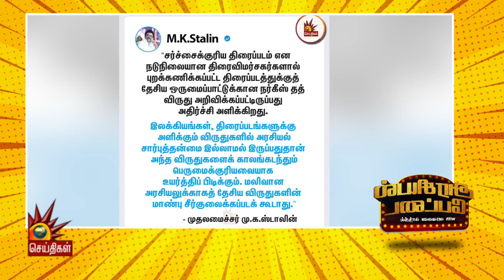மாணவர்களின் ஒவ்வொரு நாளும் ஆரோக்கியமாகத் துவங்கும் - காலை உணவுத் திட்டம் | Arasiyal Pettai | DMK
மாணவர்களின் ஒவ்வொரு நாளும் ஆரோக்கியமாகத் துவங்கும் - காலை உணவுத் திட்டம்